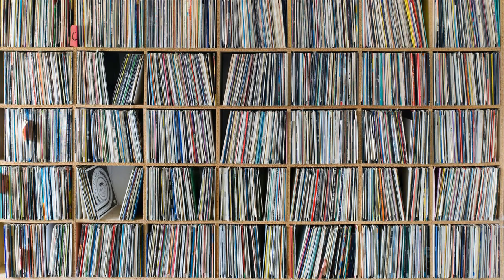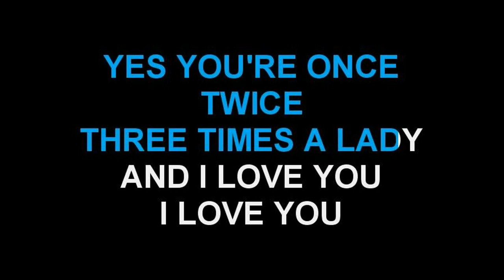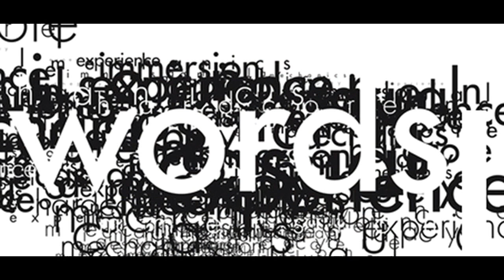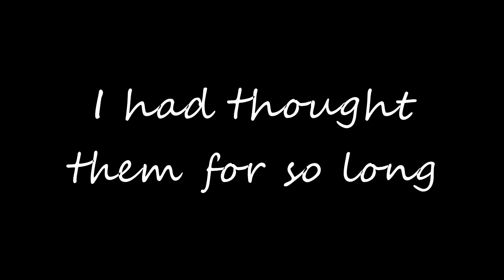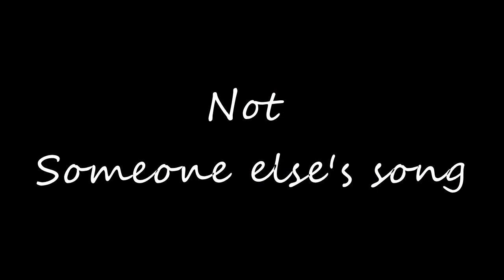Someone else's song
This song came to me recently whilst half watching TV, I wrote the words in about 20 minutes. The melody took around an hour to put together and another couple to refine. I was offered a songwriter contract for this one and it's gone to Nashville to be recorded in RCA's studio 6 (where Elvis recorded)!!  This is my own version which has had some basic mastering in Presonus Studio 3 but it's still a work in progress for me. I hope you enjoy it and keep an ear out for it the radio...you never know!